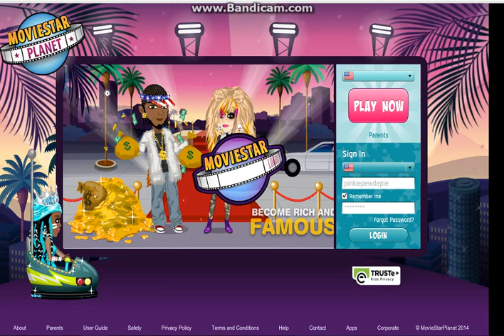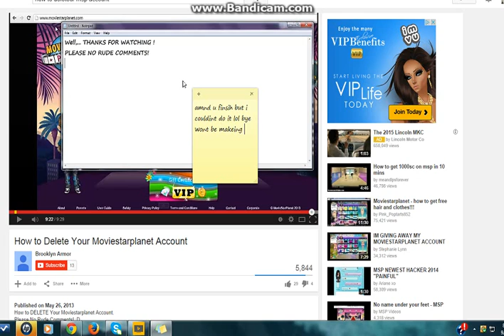quited msp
bye wont be making msp vids no more